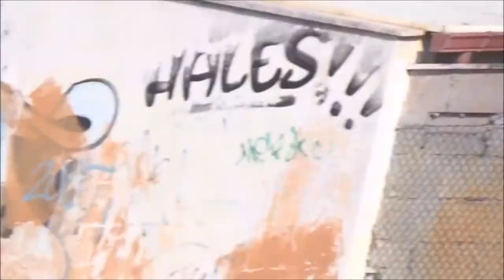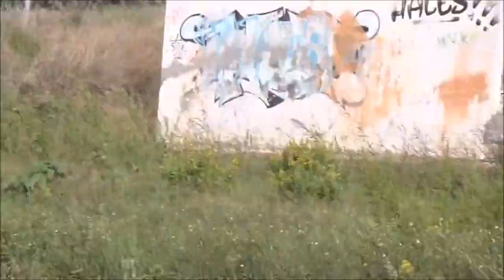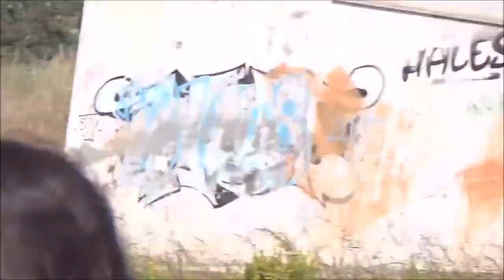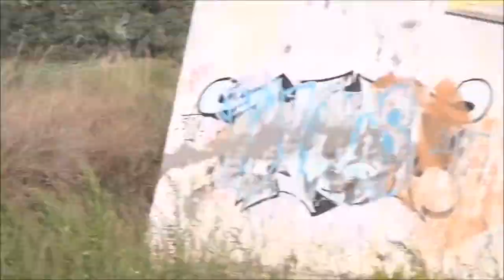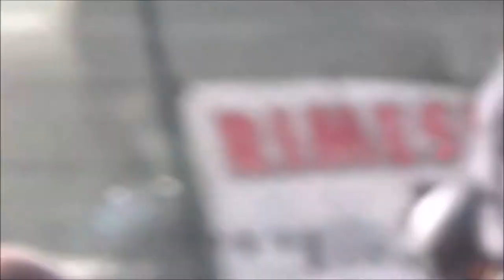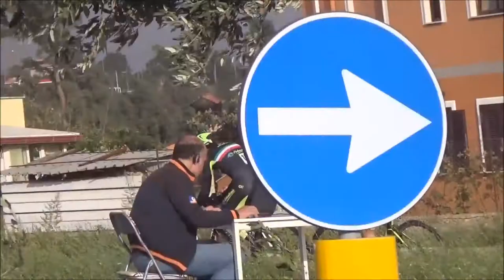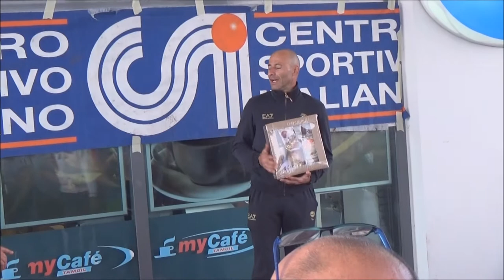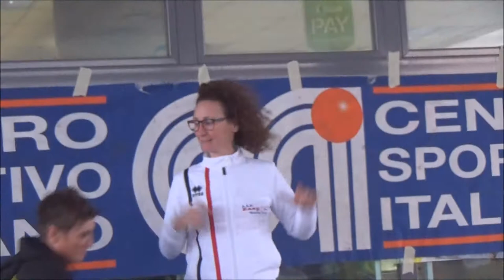Esacrono 2018 - 6a gara presso Zoomarine - Torvaianica 28/10/2018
Esacrono 2018
6a gara presso Zoomarine
Torvajanica 28/10/2018
organizzata dal C.S.I. Centro Sportivo Italiano Lazio

riprese di Marco Mangione con videocamera SONY HDR PJ-530